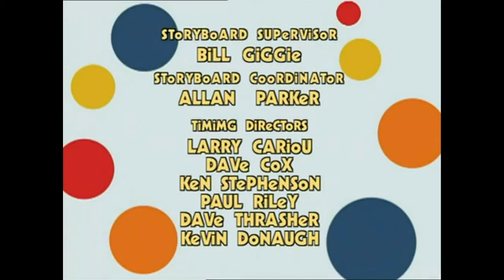Rolly Polie Olie Theme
Sharper video, better sound, and no stupid ads... in the video.